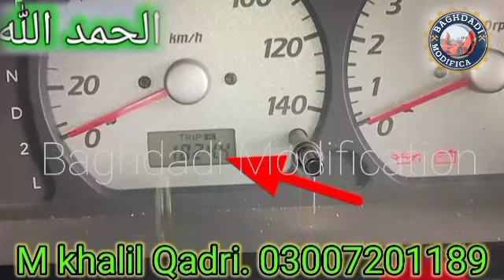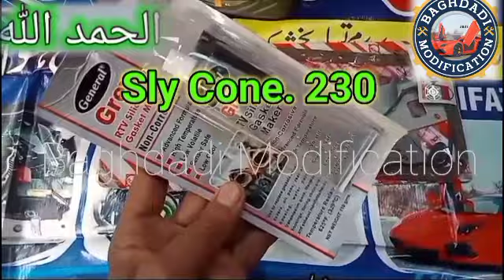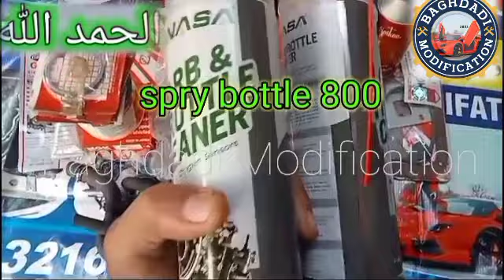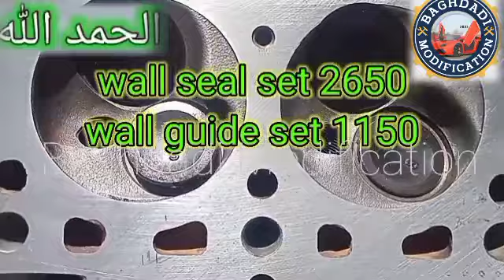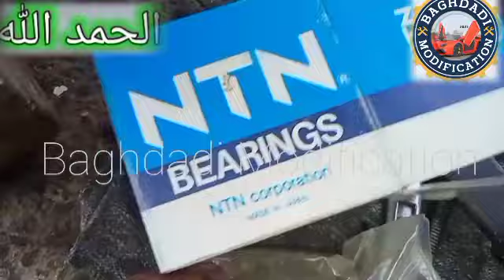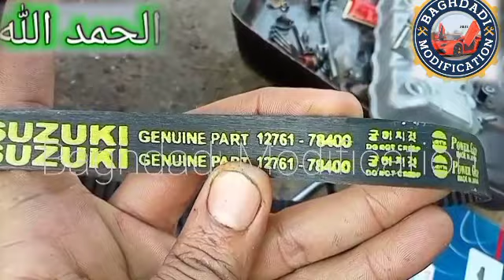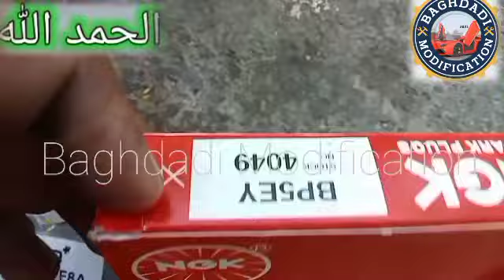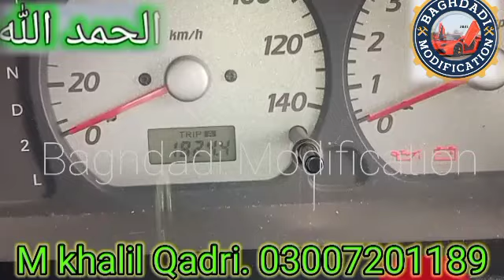How to Suzuki Alto VXR Engine Full Overhaul | Engine Re CREATION | TotalCost | Updated Prices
How to Suzuki Alto VXR  Engine Full Overhaul | Engine Re CREATION | Total Cost | Updated Prices | Engine Rebuild

Special events and experiences

 As you see?  Our second series

 Since you searched for a complete engine overall.

let's Complete the engine assembly

 Rebuilt engine from start to end

 If you love cars, you belong with us

 The world's largest community for automotive enthusiasts.

 Search for cars

 Especially.

Engine Restoration

Baghdadi Modification
Faisalabad Pakistan
M khalil Qadri